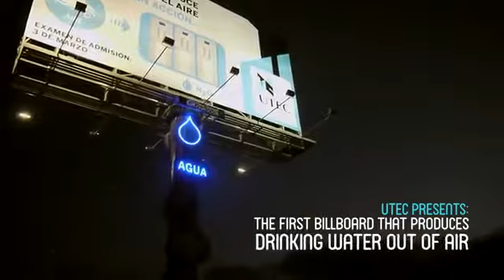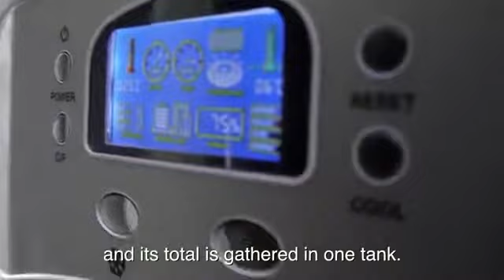2014 Gold OBIE UTEC